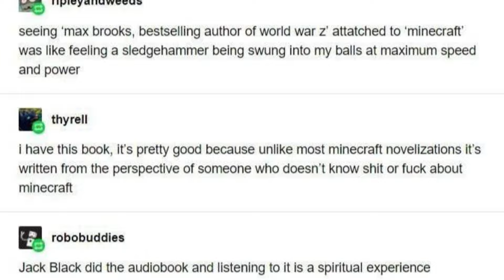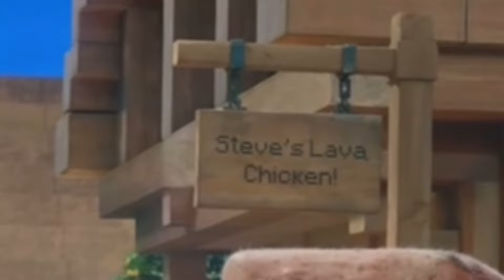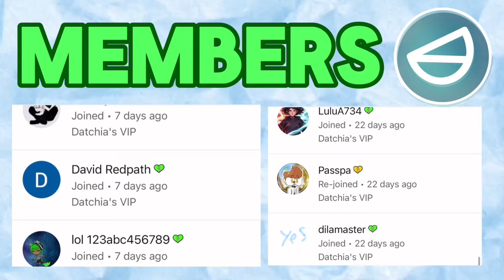The MINECRAFT Movie is a SEQUEL…? (Minecraft Theory)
I upload daily shorts and make long form content once every 2 weeks at least.